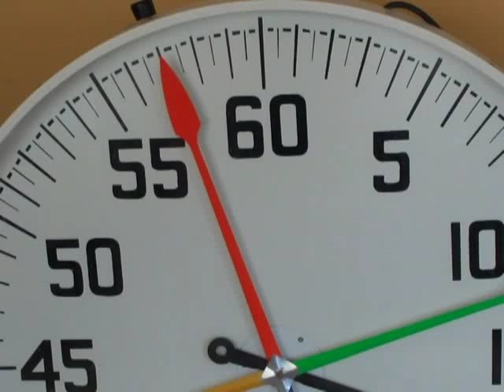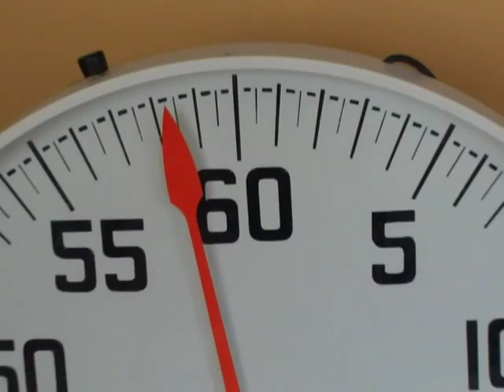Tyler Hamilton Cycling Coach Interviewed by Calgary Triathlon Coach Todd Malcolm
On May 9 2013 Coach Todd of had the great opportunity to meet Tyler Hamilton co-author of the book "The Secret Race".  The day started with an amazing group ride of 50-60 people.  This was later followed by a diner and talk which was a fundraiser for the Calgary Jewish Centre

Just before the diner and talk Todd was very fortunate to be able to steal Tyler away for about 10 mins to conduct the above interview.  We had a lot of fun riding and meeting with Tyler that day and I hope you enjoy the interview.

Below is the link for you to be entered into the draw to win a signed copy of Tyler's new book.

I hope you enjoyed the video.  Post any comments or questions below!